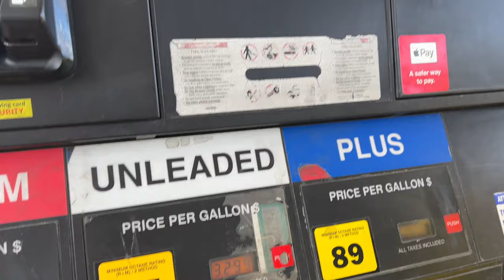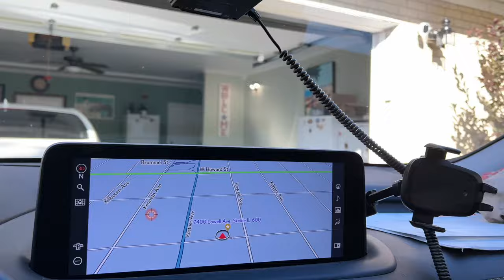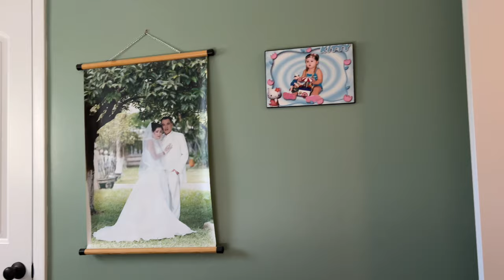Vlog 1474 ll CHỞ BA MẸ QUA ĐOÀN TỤ CHÚ THÍM 5 SAU BAO NĂM XA CÁCH